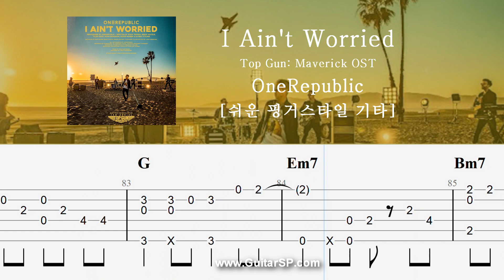I Ain't Worried - OneRepublic | 쉬운 핑거스타일 | Fingerstyle TAB